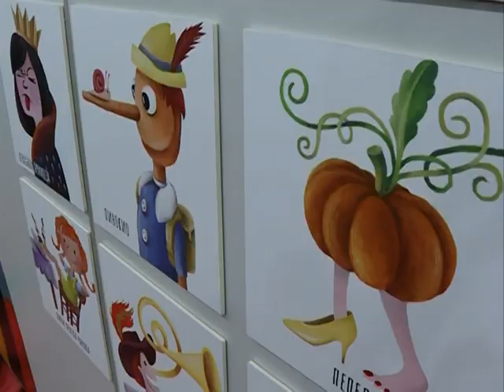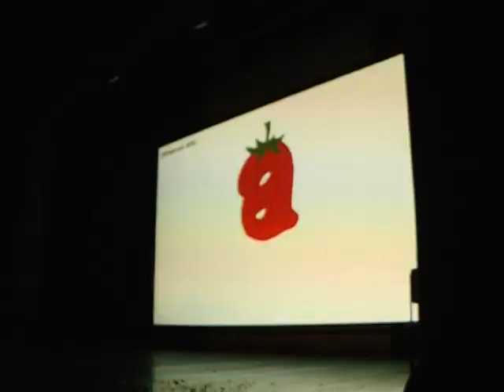Info - Počeo 7. "Animator fest" u Jagodini - (TV KCN 19.09.2019)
U Jagodini je počeo sedmi festival animiranog filma dece i mladih. Na ovogodišnjem festivalu biće prikazano 49 projekcija u dve kategorije.
novinar: Dejan Milošević
snimatelj: Saša Jović
montaža: Vesna Dobrosavljević Đukanović
proizvodnja: Kopernikus RTV Jagodina